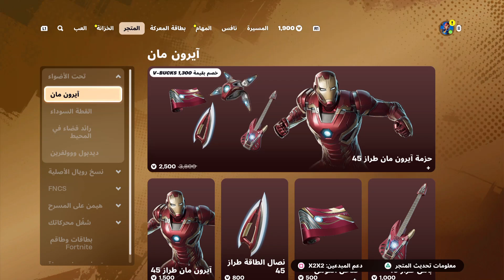الايتم_شوب - رقصة المشاهير الجديدة ❗ مستكشف الأعماق 💃 الاربعاء / 18 سبتمبر- item_shop September 18